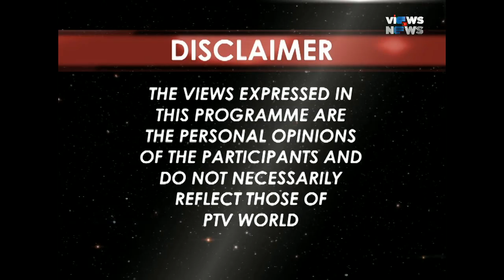Views on News 15-07-2019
Topic: Improving Pakistan-India relations. Significant progress made in Kartarpur talks. Modi and its policy towards Pakistan.
Host: Faisal Rehman
Researcher: Abdul Basit Khattak
Producer: Shahrukh Sahi
Senior Producer: Arslan Saeed